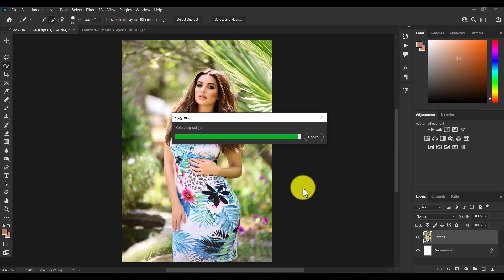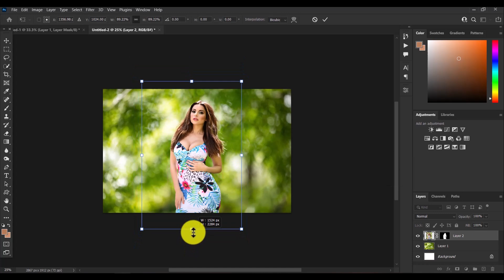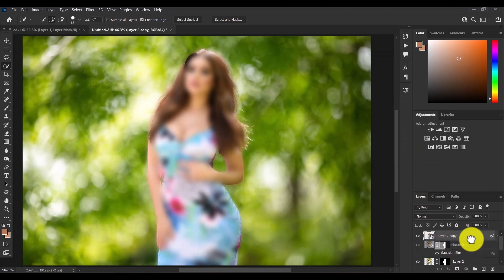How to edit picture in Photoshop | change a blurred green background easily | JS Zone tutorial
How to edit picture in Photoshop |  change a blurred background and add a new one  | JS Zone tutorial.